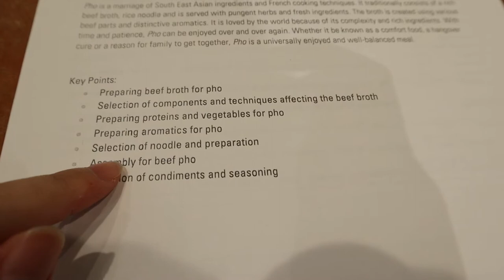多伦多烹饪料理课程 - 学做越南粉 Cooking class - Vietnamese Pho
Hi~ 这次我去参加了多伦多的一个料理课学做越南粉，时间大约是3小时，还挺有趣的，老师会国语、粤语、英语。有兴趣的话可以看下方链接～ （不是广告）

地址：28 Crown Steel Drive, Unit 16 Markham, Ontario, Canada  L3R 9Y1